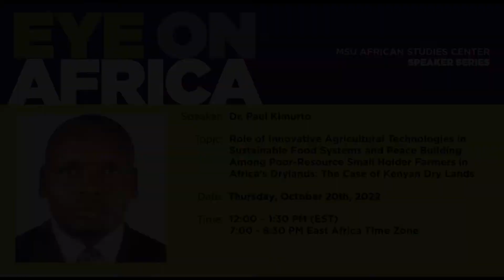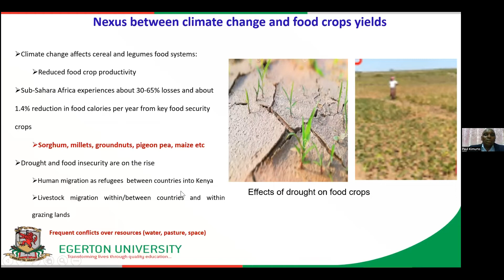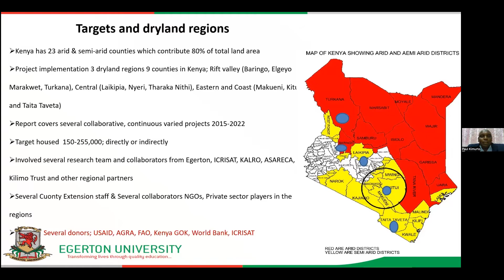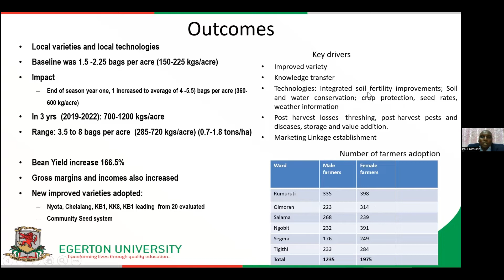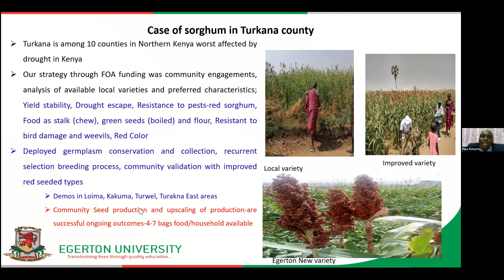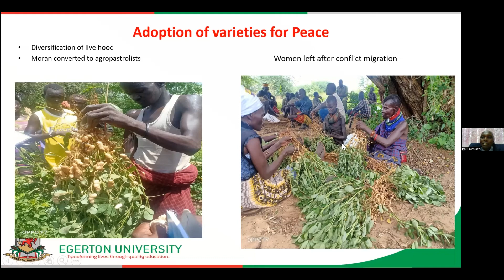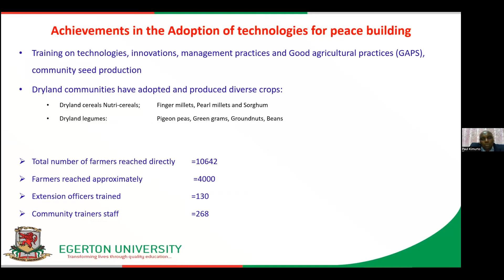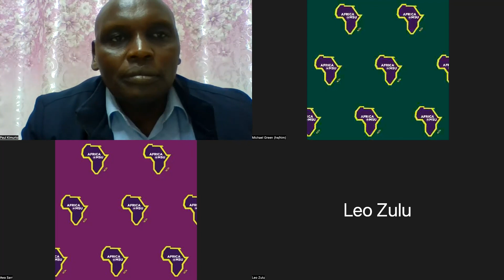The Case of Kenyan Dry Lands: Eye On Africa (20 October 2022)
Speaker: Dr. Paul Kimurto

Topic: Role of Innovative Agricultural Technologies in Sustainable Food Systems and Peace Building Among Poor-Resource Small Holder Farmers in Africa’s Drylands: The Case of Kenyan Dry Lands

ABOUT THE SPEAKER:
Prof. Paul Kimurto is a Crop Science specialist majoring in Crop Physiology & Breeding from Egerton University, Kenya. He is also a professor in the Faculty of Agriculture and Director of Marketing, Resource Mobilization & Agro-science Park at Egerton University. Prof Kimurto is a Dryland research expert with research interest in crop stress physiology, impact of climate change on crop production, climate smart crops and seed systems for enhancing resilience, food and nutritional security in harsh drylands. As a researcher, Prof Kimurto has published widely in a number of research areas of interests including crop physiology/breeding, crop production and Protection, Seed science and climate smart Agricultural technologies. Support for his research has come from his strong partnership and collaborations from CGIAR centers mainly ICRISAT which has facilitated funding from USAID Feed the Future program, Bill and Melinda Gates Foundation, Alliance for Green Revolution in Africa (AGRA), Generation Challenge Program (GCP) and FAO among others.

: Prof. Kimurto will focus on crop improvement strategies, breeding and deployment of drought tolerant crop varieties, farmer preferences adoption and upscaling techniques and seeds systems among small holder farmers.